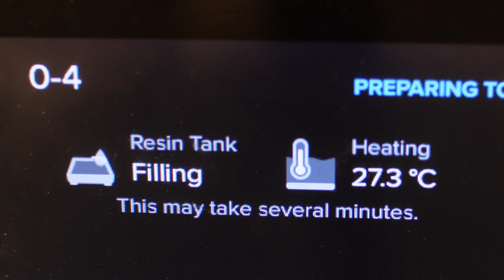customized mouthguard made form a 3D printed model | Porth Sammamish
Customized mouthguard are fabricated based on a 3D scan of your mouth at Porth. No mold no 🤮 - simple and easy.

April signifies many things — April Fool’s, springtime, Easter, Earth Day and, our favorite, National Facial Protection Month. The dental and orthodontic communities use the month of April to spread awareness about the importance and benefits of facial protection, specifically mouthguards. If you or your kids are involved in sports and regular physical activity, you want to think about using a mouthguard to keep the smile safe in any situation. Here are the 5 important facts to know about mouthguards:

1. Mouthguard is an essential protective part of athletic gear.

Whether you’re tackling, pucking, batting, taking punches, throwing kicks, or rolling down the hill — if you’re into sports, especially if it’s an impact sport, you should be protecting your teeth and mouth. According to the American Dental Association (ADA), you are 60 times more likely to suffer teeth injuries if you are not wearing a mouthguard while playing a sport. Using a mouthguard when you’re physically active significantly reduces the risk of sport-related dental injuries and can save your smile. ADA research shows that more than 5 million teeth are injured or knocked out every year during sports activities, which costs Americans $500 million. Wearing a mouthguard will save you lots of money, time and toothache!

2. It’s never too early to start using a mouthguard.

A properly fitted mouthguard is a key piece of athletic gear that helps protect your teeth and mouth in any game, competition or performance. There is no wrong time to develop a good habit of wearing a mouthguard. So as soon as you start considering joining a sport or choosing a sport for your kids, you can start talking with your dental professional about mouth protection and how to make it a part of your uniform, as ADA advises.

3. Mouthguards are recommended for both contact and non-contact sports.

People typically think about wearing an athletic mouthpiece in contact sports, such as football, soccer, basketball, boxing, lacrosse or hockey. But according to this study about sports injuries in the Journal of International Oral Health, there is a risk of experiencing an oral injury in non-contact sports too, like skateboarding, baseball, softball or gymnastics. Some non-contact sports often don’t require helmets or as much facial protection as contact sports. That exposes your teeth and mouth to even more risk. A mouthguard provides a cushion for the areas of impact and any hits and blows that might otherwise cause bleeding, broken teeth and bones or lip, face and jaw injuries.

4. The best mouthguard is customized specifically for you.
When your head is in the game and you’re focused on your athletic performance, the last thing you want to worry about is an uncomfortable or unreliable mouthguard. That’s when it’s time to look into getting a custom mouthguard with your perfect fit.

While there are stock over-the-counter and boil-and-bite options, both studies and real life show that wearing a customized, made-just-for-you mouthguard makes a huge difference in comfort and protection. Custom mouthguards are individually designed for your specific needs and fit in a professional laboratory based on your dentist’s or orthodontist’s instructions. They will account for your individual bite and teeth placement and the type of sport you’re doing. The best mouthguards feel comfortable, are easy to clean and don’t restrict speech or breathing.

It’s crucial for athletes that wear braces to use a mouthpiece that fits over braces and other dental work. An orthodontist can create a custom mouthguard that is specifically designed to conform to upper brace brackets, provide instant comfort and prevent lacerations.

5. Latest 3D scanning and printing technologies guarantee your best mouthguard fit and protection at Porth.
 Custom mouthguard in Sammamish
3D imaging has improved in the last 10 years. Taking a true color digital model from your mouth with a dental scanner now takes about 3–5 minutes. A 3D model of your mouth is basically the only thing that we need to fabricate a customized mouthguard for you.

Behind the scenes, we build a 3D resin model of your teeth with extreme accuracy which is challenging with conventional impression materials. Next step is to vacuum form multiple layers of plastics to fabricate an individualized mouthguard.